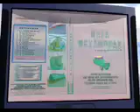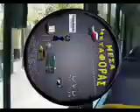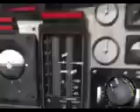τα μεσα μεταφοράς απο τον κ. Σωστό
cars bus trucks bikes motorcycles trains ships airplanes trailer animation, μια παρουσίαση στα Ελληνικά.